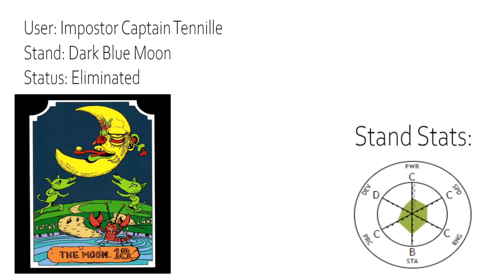Captain Tennille - Dark Blue Moon (JJBA Musical Leitmotif/MMV)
Info:
I started making this video a few days after I released my first Leitmotif (RHCP) anyways I really like Dark Blue Moon its one of my favorite stands in JoJo so I decided my next Leitmotif would be Dark Blue Moon.

Music Used In This Video:
Captain & Tennille - Love Will Keep Us Together